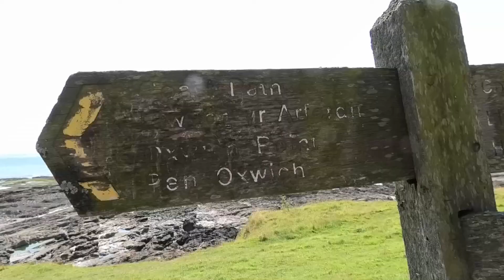A Walk From Oxwich And Down To Slade Beach, Gower Peninsula, Swansea, South Wales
In this video, I enjoyed a Tuesday outing on a walk down to Oxwich, and I followed the path via the Castle Side and enjoyed the views along the coastal path that lead onto Slade Beach

Great weather for it too!
Hope you enjoyed the video!
Cheers Rob